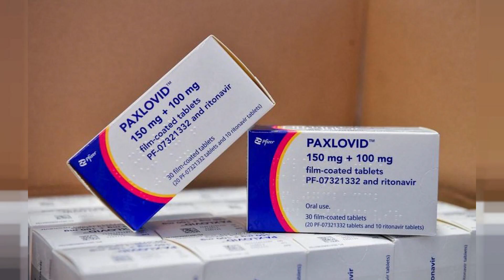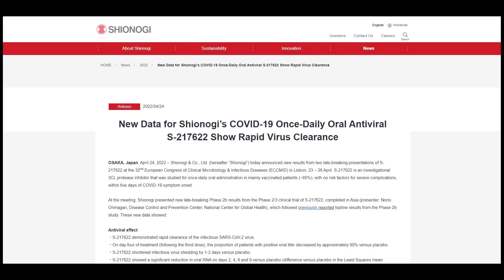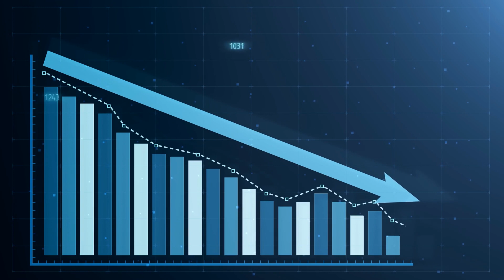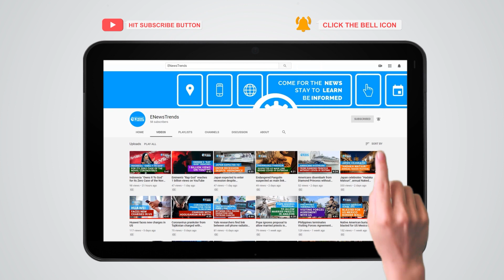Shionogi COVID Pill "Rapid Clearance" of Coronavirus, Company Says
shionogi covid pill, covid-19 pill, covid pill shionogi, covid treatment, covid medicine

Shionogi's investigational anti-COVID pill shows great potential in a recent presentation.